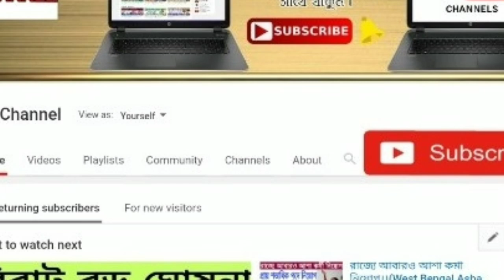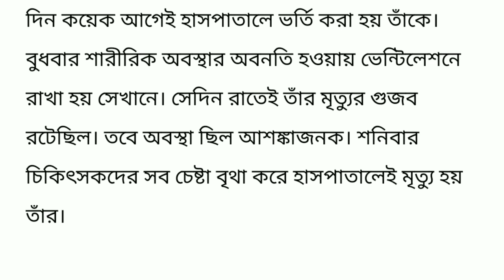এইমাত্র মারা গেল অমিতাভ বচ্চনের প্রিয় বন্ধু এই জনপ্রিয় অভিনেতা ।। Today breaking news